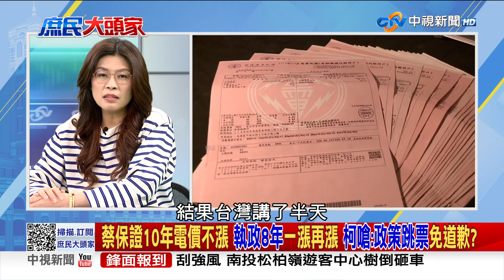昔蔡喊：電價10年不大漲 今電價均漲11% 這算「小錢」不准吵？《庶民大頭家》 PART2 20240501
先前立院成立鏡電視調閱小組，希望能釐清鏡電視在審照過程，是否真的有像裴偉所說，真的是總統旨意才能審照過關?沒想到NCC卻要立院先釐清，是基於什麼重大特定議案需要行使調閱權，再來調閱資料，今天在野黨在立院質詢時問到此事，氣得大罵NCC不要太誇張，甚至臨時提案將NCC主委移送監院調查，NCC解釋沒有拒絕立院調閱資料，只是要按規定申請，其實鏡電視審照過程，就被質疑在股權上狂踩主管機關畫下的紅線，後來更爆出有府院黨高層介入，無論如何，這要是在外國，絕對是醜聞，甚至會引發政治風暴，大家更質疑為何有電視台才被關掉，立場挺綠的電視台接著就審照過關，一旦大家人為審照資料淪為黑箱機密，要民眾怎麼不去質疑獨立機關背後有一雙看不見的黑手?我們就問主管機關堅持不拿出資料，到底是想幫誰掩飾?

【本集來賓】
1.前立委 鄭麗文
2.立法委員 王鴻薇
3.立法委員 洪孟楷
4.時事評論員 鄭村棋